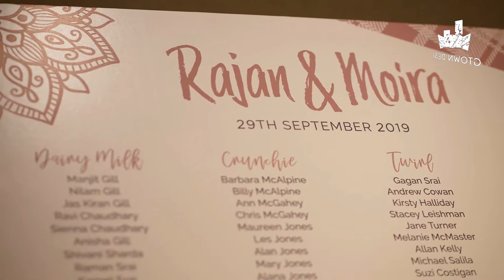Gtown Desi Roadshow 2019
'Scotland's No.1 Asian Wedding DJ's 2020'
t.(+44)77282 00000